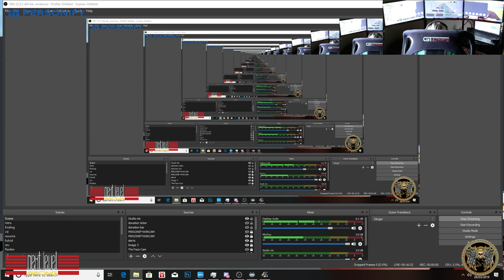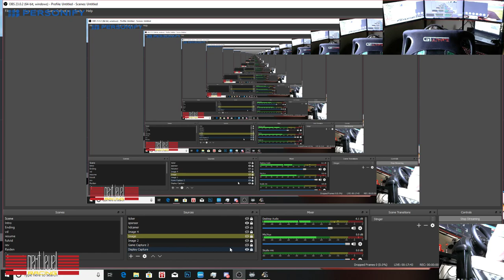Euro Truck Simulator 2 | Global Big Map | Episode 172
Join me as i truck around for our Virtual Trucking Company (vtc) Grant & Sons on Euro Truck Simulator 2 & American Truck Simulator or Race Around the Circuits around the world on Various Racing Titles,( DMS )The Dream Match Series, watch as i take on the WWE with All Your Dream Matches from various WWE Titles,

Maps Used In Euro Truck Simulator 2 Include:
Promods
Rusmap
Southern Region
Paris Rebuilt
Emden
Scandinavia Mod
Great Steppe
Promzona
Russian Open Spaces
EAA
China and Taiwan for ETS2
Island Map (Jeju Island, South Korea)
PJ Indo

 Maps Used In ATS
Coast to Coast
CanaDream
Viva Mexico
Mexico Extremo
Mexssimap
Tonopah REBUILT
Project Going North
Interstate 10
US Expansion

GAMING PC USED : Asus ROG GT51CH
GPU: GeForce GTX 1070 8GB
CPU: Intel(R) Core(TM) i7-7700 CPU @4.20GHz
Memory: 32 GB
DDR4 at 2400MHz
Current resolution: 5760 x 1080, 70Hz